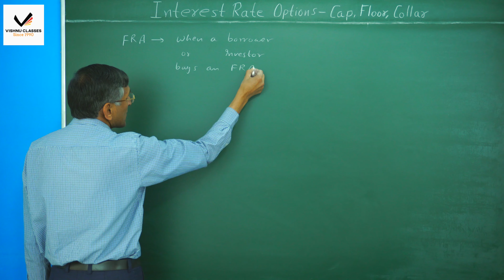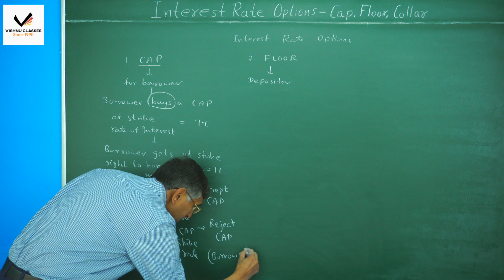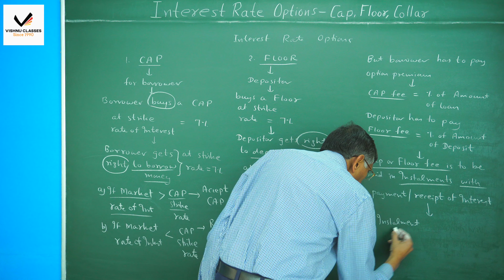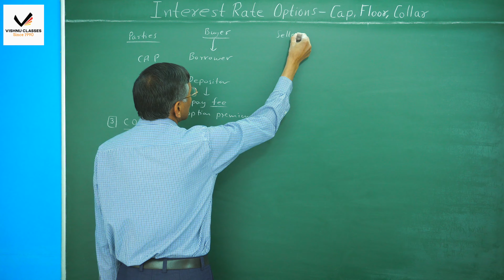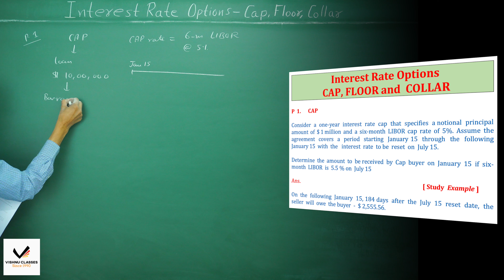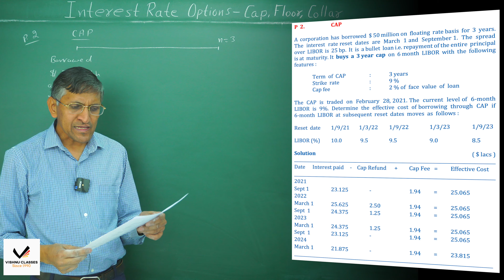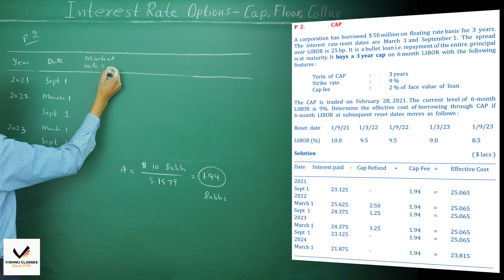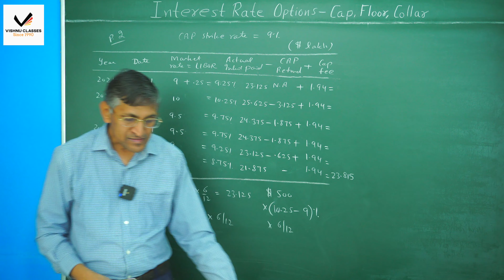Cap, Floor & Collar | Interest Rate Options | CA Final SFM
Topic     : Forex, Interest Rate Options - Cap, Floor & Collar
Subject : Strategic Financial Management
Course  : CA Final

0:00 - Intro
4:27 - Interest Rate Options
23:38 - Problem 1 CAP
31:32 - Problem 2 CAP
44:40 - Outro